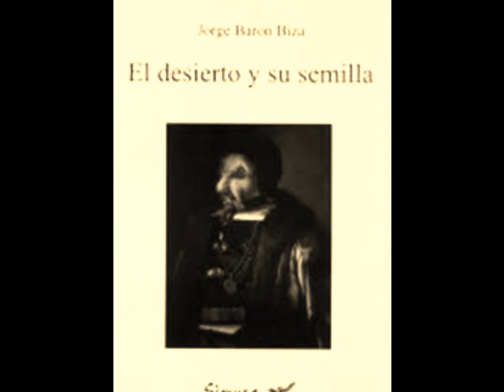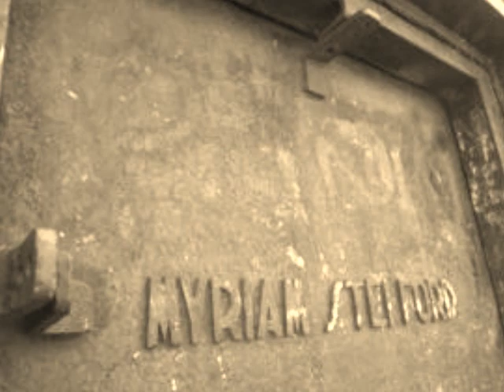el desierto y su semilla "Raul Baron Biza"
punkfolker de mar del plata